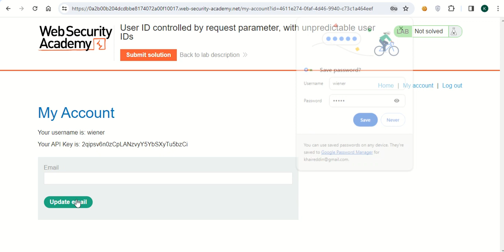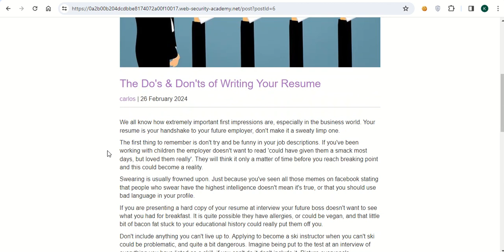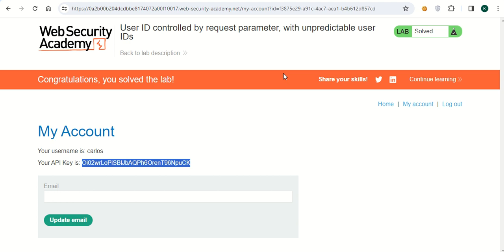User ID controlled by request parameter, with unpredictable user IDs